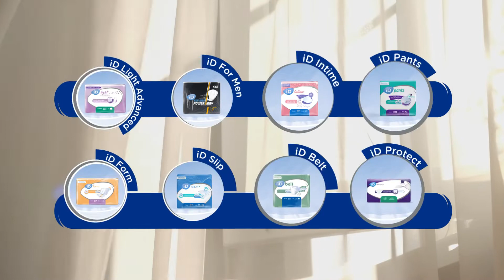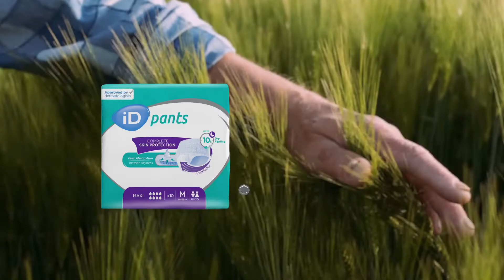iD | The Sustainable Story of iD an Expert Ontex Brand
iD is one of the biggest international brands of the Ontex group, founded in 1979. Today, we reach thousands of men, women and children with a focus on user needs and customer expectations in line with the latest market trends, as well as the environment and sustainability.

 Learn how to manage bladder weakness better with the iD Blog. From lifestyle tips, recipes, to product instructions and educational articles, we have you covered.